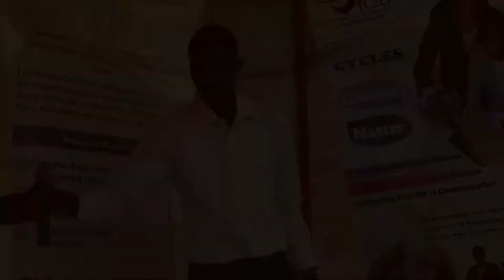journee d'intégration Complète 2018 EC2LT